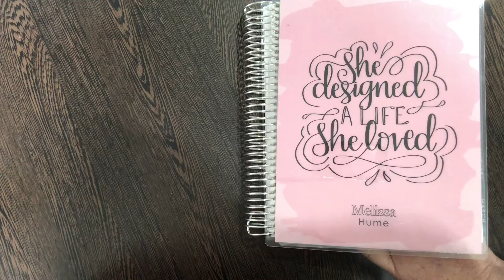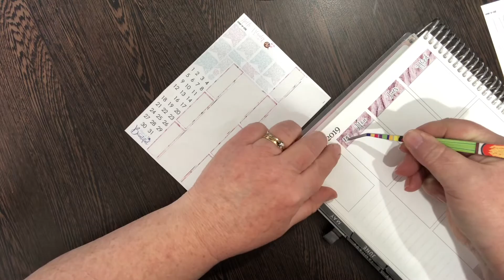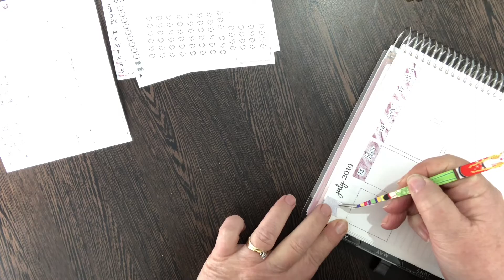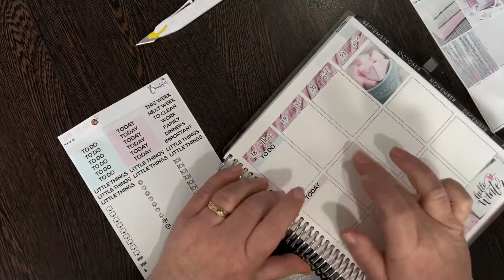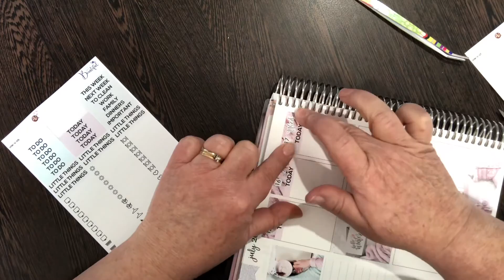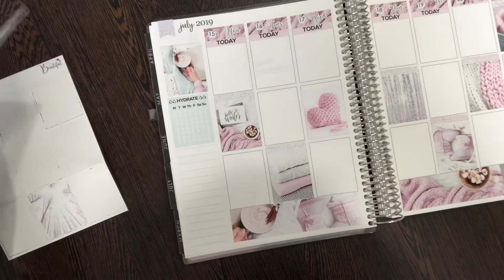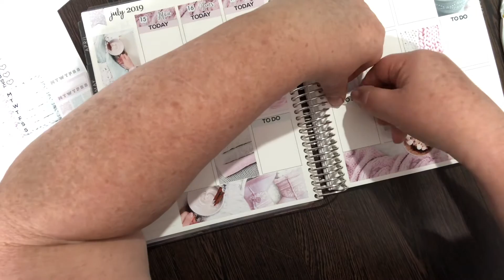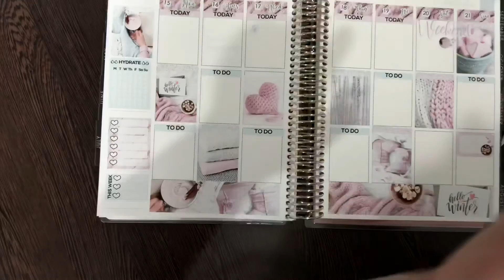PLAN with me || ERIN CONDREN || 15 - 21 July || Hello Winter